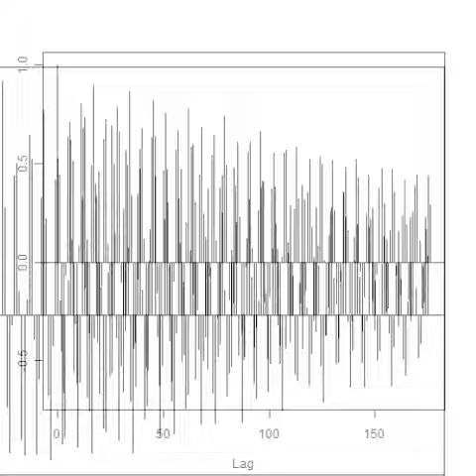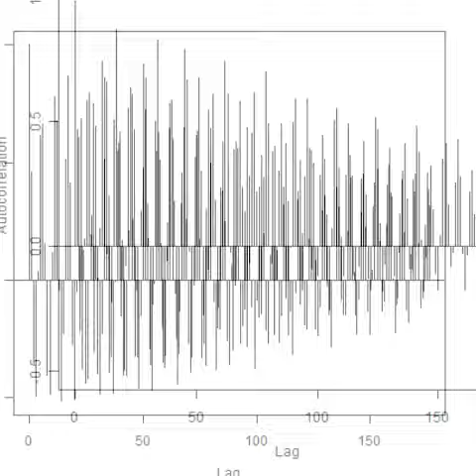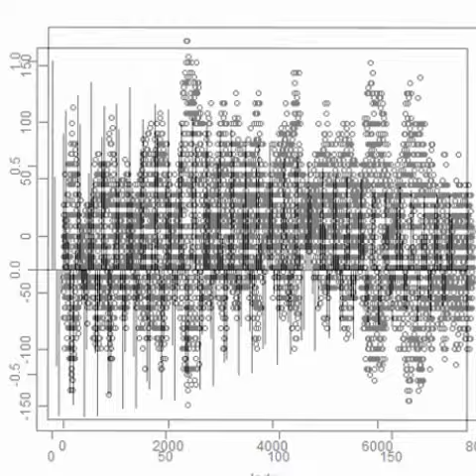超音波伝搬状態の測定解析（超音波テスター） ultrasonic-labo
解析例
　BURG法
　YULE-WALKER法
　HOUSEHOLDER法

解析技術
１）多変量自己解析モデルによるフィードバック解析結果で

２）インパルス応答特性・自己相関の解析により

３）パワー寄与率の解析により

４）その他（表面弾性波の伝搬）の非線形（バイスペクトル）解析により